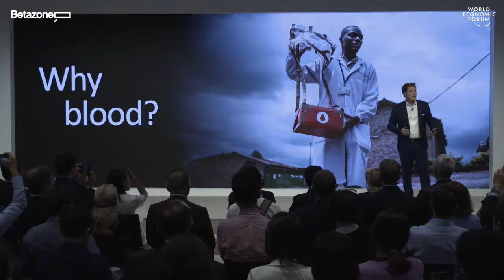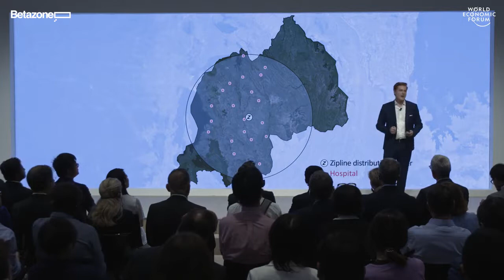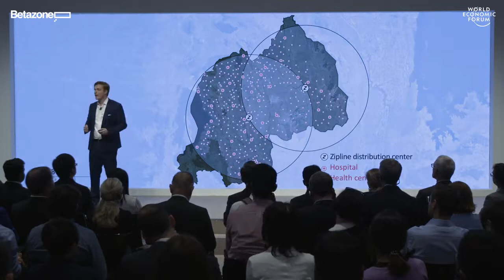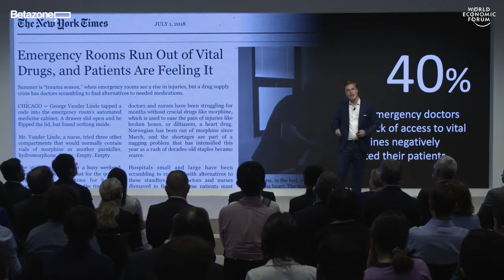Drone Delivery: Transforming Logistics and Lives | Will Hetzler